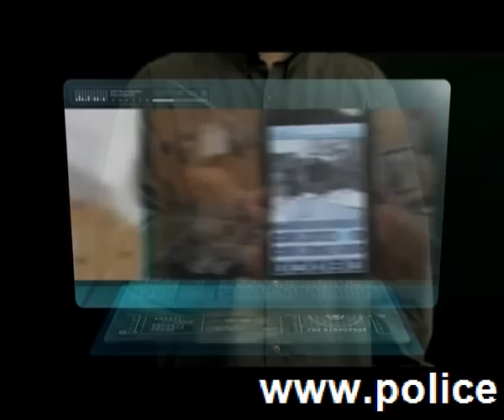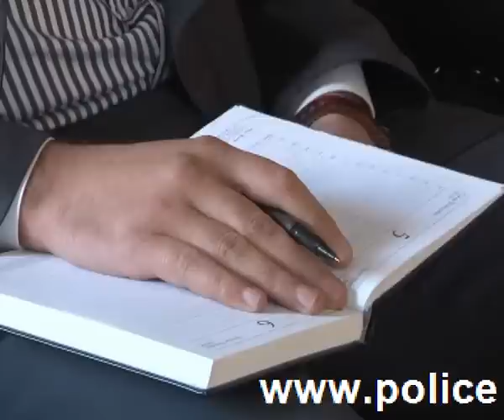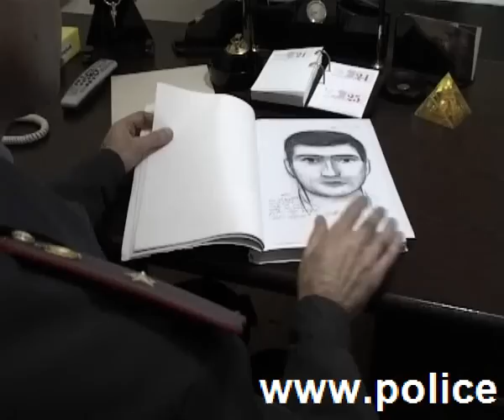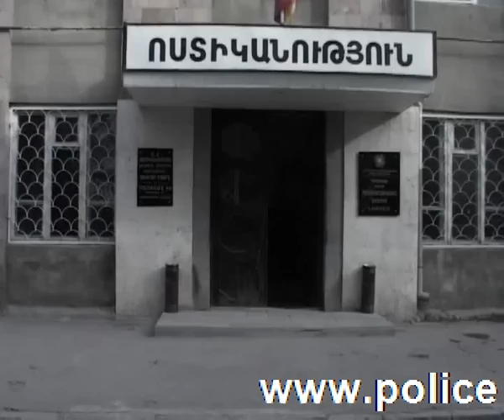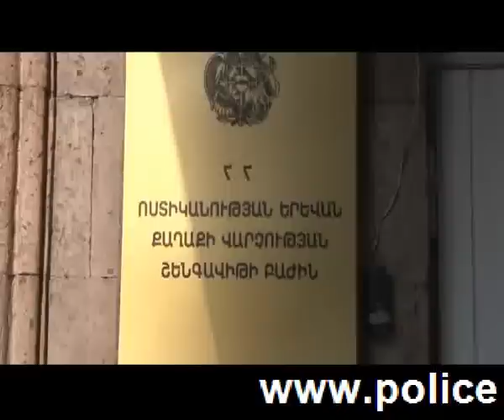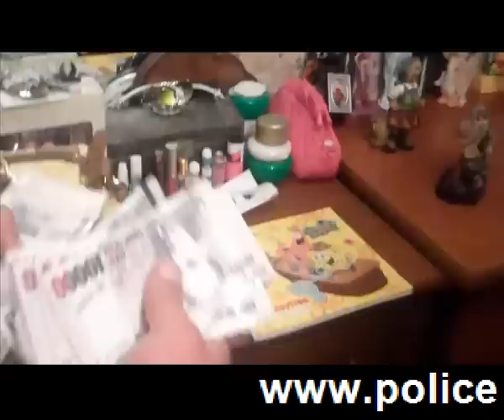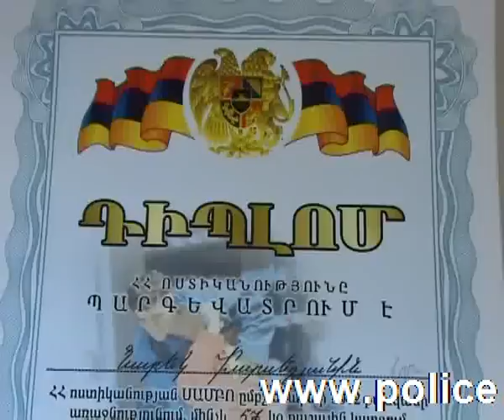«02» հաղորդում 29.11.2012